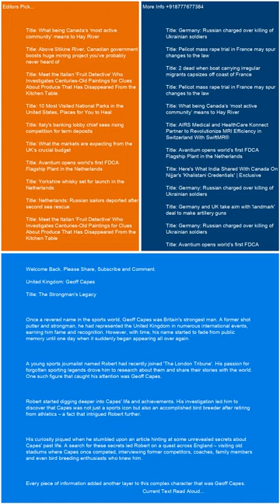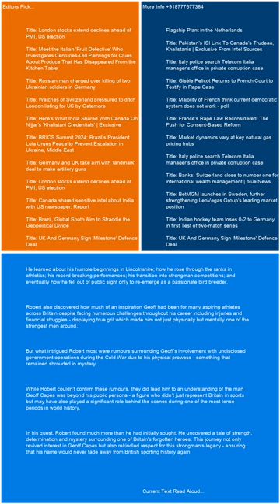United Kingdom Geoff Capes